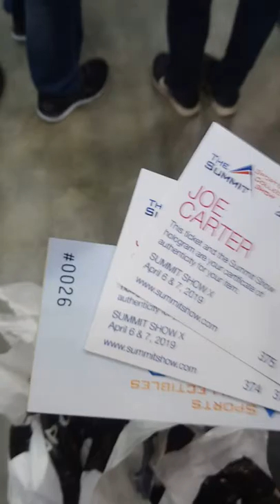Joe Carter signs two Blue Jays jerseys, two World Series banners and a hat for DAGR in Sherwood Park